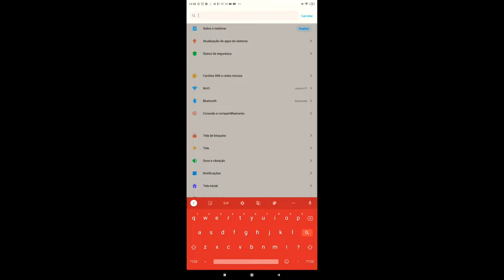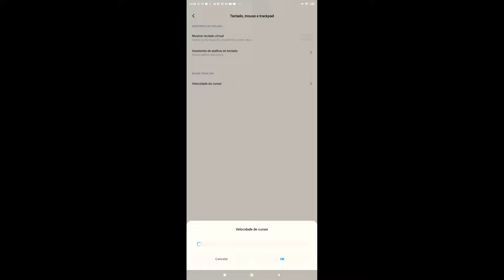My New Settings 🤯⚙️ SENSI + HUD + DPI | Xiaomi Redmi Note 8 Free Fire Highlights